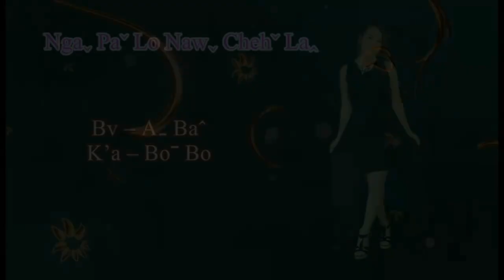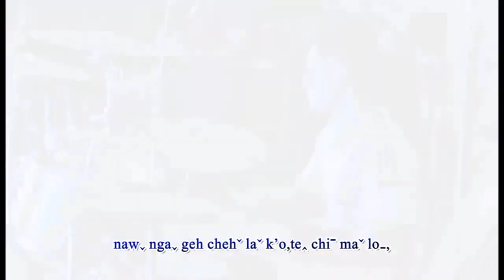Lahu Song: Nga Pa Lo Naw Cheh La ช่วยอยู่เคียงข้างฉันที ( Boˉ Bo )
เพลง ช่วยอยู่เคียงข้างฉันที

Ngaˬ Paˇ Lo, Nawˬ Chehˇ Laˆ
 Boˉ Bo k'a taˍ ve yo